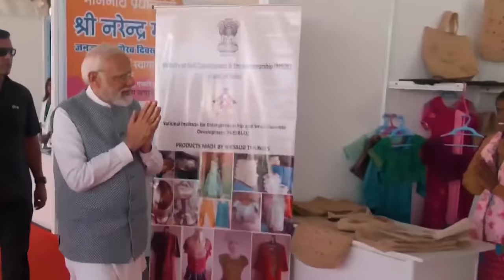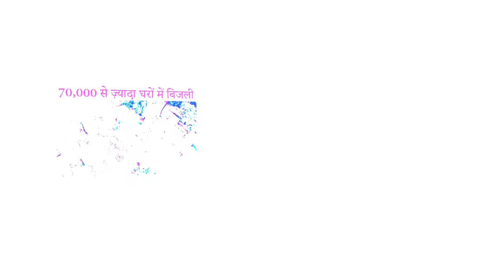PM Modi releases first instalment to 1 lakh beneficiaries of PMAY - G under PM-JANMAN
Prime Minister Narendra Modi released the first instalment to 1 lakh beneficiaries of Pradhan Mantri Awas Yojana - Gramin (PMAY - G) under Pradhan Mantri Janjati Adivasi Nyaya Maha Abhiyan (PM-JANMAN) on 15th January, 2024 via video conferencing. The Prime Minister also interacted with the beneficiaries of PM-JANMAN on the occasion. In line with the Prime Minister's efforts towards the vision of Antyodaya to empower the last person at the last mile, PM-JANMAN was launched for the socio-economic welfare of Particularly Vulnerable Tribal Groups (PVTGs) on 15th November 2023, on the occasion of Janjatiya Gaurav Diwas.